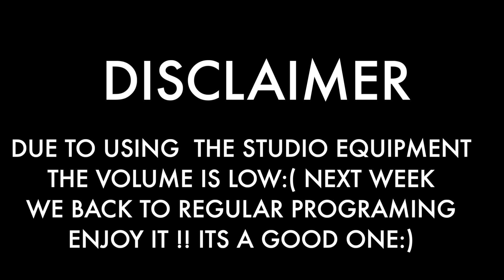SORRY2DISAPPOINT | WHAT WE GOT TO LEAVE IN 2023 | EP#76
We are not here for feelings or for approval we here to Disappoint.

The guys Instagram

Marcoz Alexander: @Marcozalexander
Chris Peralta: @Itzchrispnyc
Jaime Santos: @Jaimezantos